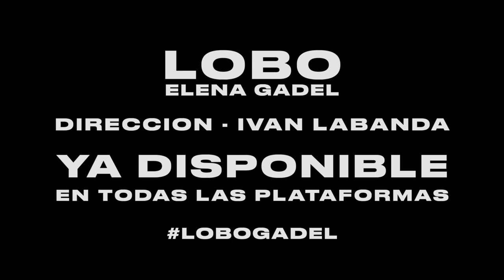Ivan Labanda | Teaser "LOBO" Críticas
Teaser del videoclip "Lobo" con críticas de los medios.